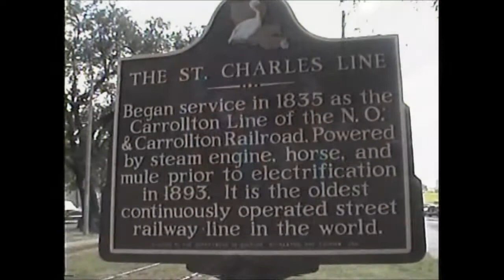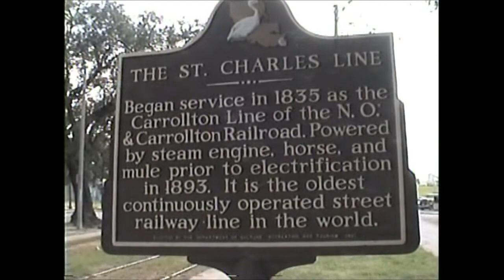New Orleans Trams 2002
In 2002 during a family gathering in New Orleans, Louisiana USA, I shot the movement of trams on the St. Charles Line.